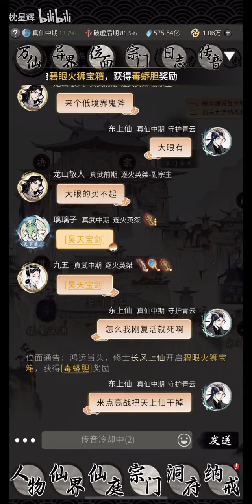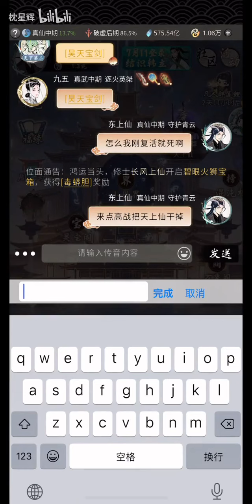【一念逍遥】宗门大乱杀！